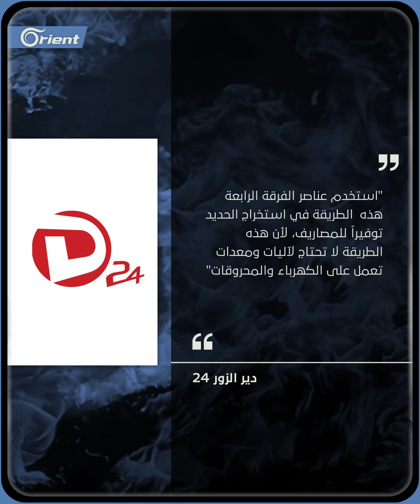ميليشيا "الفرقة الرابعة" تستخدم إطارات السيارات في تعفيش منازل دير الزور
تستخدم ميليشيا "الفرقة الرابعة" التي يقودها ما هر الأسد طريقة جديدة في عمليات تعفيش أسقف البيوت في محافظة دير الزور شرقي سوريا، بإحراق إطارات سيارات على الأسقف أو داخل المنازل، ما يؤدي إلى إضعاف البيتون، ثم تكسيره بالمطارق